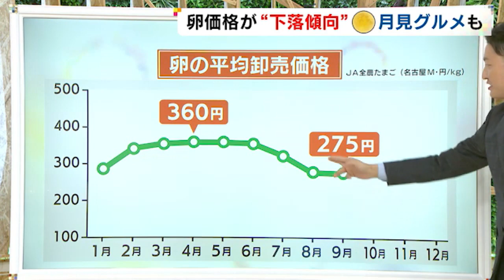お月見フルムーンバーガーなど…コメダ珈琲店で“お月見祭”始まる 満月のようなエッグオムレツがポイント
卵の価格が徐々に低下し、飲食チェーンから続々と卵を使った新メニューが登場していますが、名古屋発祥の喫茶店チェーン「コメダ珈琲」でもキャンペーンが始まっています。

2023年9月6日放送